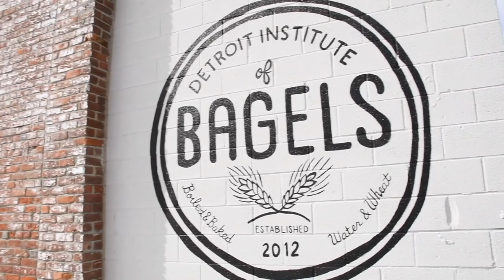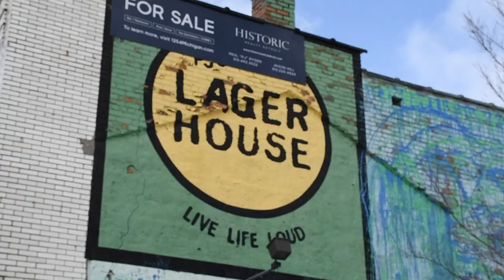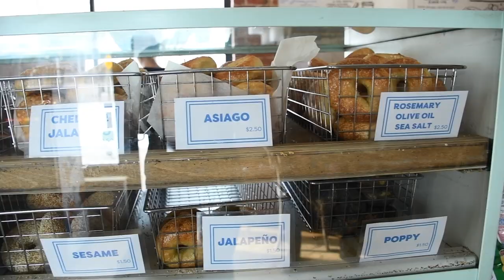Four One Nosh: One Tank Travel - Detroit Institute of Bagels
Located in the revitalized Corktown neighborhood of the Motor City, the Detroit Institute of Bagels boasts a rustic and artsy vibe and offers goodies exploding with creativity and flavor!